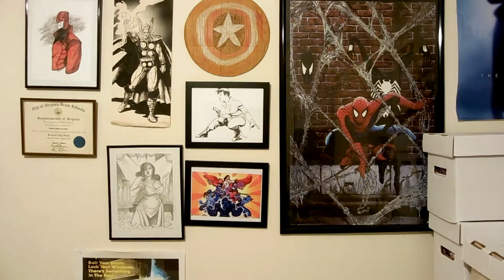Ranking The MCU | Worst To Best